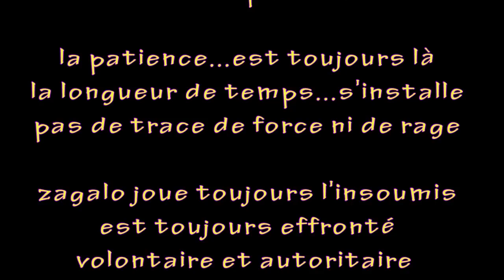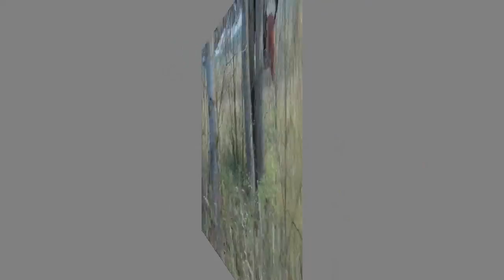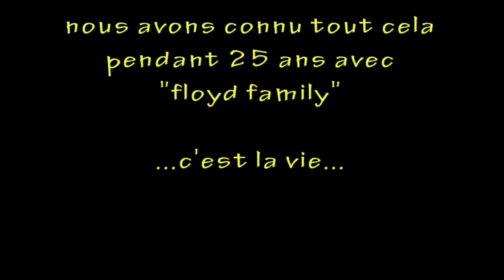78 : zagalo story 4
décembre 2013  avchd 720p